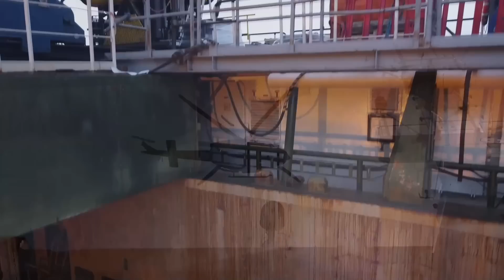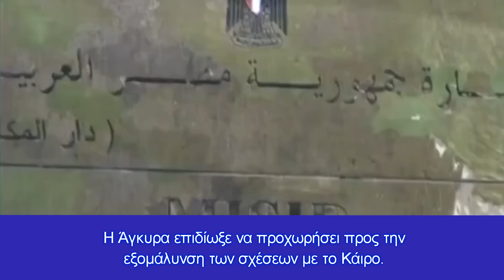Μετά τα ενεργειακά “μαντάτα” για την Τουρκία Αίγυπτος, Ελλάδα και Κύπρος ενισχύουν την συνεργασία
Η Αίγυπτος, η Ελλάδα και η Κύπρος έχουν προωθήσει τις στρατιωτικές τους σχέσεις απέναντι σε απειλές για την ασφάλεια και για να υπερασπιστούν τα συμφέροντά τους στην Ανατολική Μεσόγειο
Κεφάλαια:
0:00 - Εισαγωγή
0:10 - Ανατολική Μεσόγειος

Η αναζήτηση εναλλακτικών πηγών εφοδιασμού βρίσκεται σε πλήρη εξέλιξη. Στην νέα τάξη πραγμάτων, η ανατολική Μεσόγειος περνάει για μια ακόμα φορά στο επίκεντρο του ενδιαφέροντος. Υπάρχουν βάσιμες ενδείξεις, για μεγάλα κοιτάσματα φυσικού αερίου στην περιοχή. Επιπλέον, στα νότια της Μεσογείου οι συνθήκες για τη μετατροπή της ηλιακής ενέργειας σε ρεύμα θεωρούνται ιδανικές, αναφέρει το πρακτορείο al-monitor.

Η πολιτικοποίηση των αγωγών γίνεται σαφής και στην ανατολική Μεσόγειο. Στην περιοχή αυτή ο αγωγός EastMed, βρίσκεται στο επίκεντρο μιας περιφερειακής αναμέτρησης ισχύος με διεθνείς προεκτάσεις. Το φιλόδοξο έργο, προβλέπει την μεταφορά φυσικού αερίου από τις πηγές του στις θαλάσσιες περιοχές ανοικτά των ακτών της Αιγύπτου, του Ισραήλ και της Κύπρου μέσω Ελλάδας στην Ιταλία.

Οι υπουργοί Άμυνας της Αιγύπτου, της Κύπρου και της Ελλάδας  πραγματοποίησαν συνάντηση στο Κάιρο στις 20 Ιουνίου, κατά τη διάρκεια της οποίας συζήτησαν τη στρατιωτική συνεργασία για την αντιμετώπιση κοινών προκλήσεων και απειλών για την ασφάλεια, ιδίως εκείνων που σχετίζονται με τα συμφέροντά τους στην Ανατολική Μεσόγειο, η οποία είναι πλούσια σε πόρους πετρελαίου και φυσικού αερίου.

Ο Υπουργός Άμυνας της Αιγύπτου Μοχάμεντ Ζάκι, τόνισε κατά τη συνάντηση τη σημασία της υποστήριξης μέσων συνεργασίας και εταιρικής σχέσης με την Κύπρο και την Ελλάδα, τα οποία, όπως είπε, θα συμβάλουν στη δημιουργία ασφάλειας και σταθερότητας στη Μέση Ανατολή και την Ανατολική Μεσόγειο.

Ο Ζάκι εξήρε επίσης τη γόνιμη συνεργασία μεταξύ Αιγύπτου, Κύπρου και Ελλάδας τα τελευταία χρόνια και τον κοινό συντονισμό, σε όλα τα θέματα που επηρεάζουν τα συμφέροντα των τριών χωρών.

Στο περιθώριο της τριμερούς συνάντησης, ο Ζάκι συζήτησε με τον Έλληνα υπουργό Άμυνας Νικόλαο Παναγιωτόπουλο, τις τελευταίες εξελίξεις στην περιφερειακή και διεθνή σκηνή και τις επιπτώσεις τους στην ασφάλεια και σταθερότητα στη Μέση Ανατολή και την Ανατολική Μεσόγειο και τρόπους ενίσχυσης της συνεργασίας και των σχέσεων, μεταξύ των ενόπλων δυνάμεων των δύο χωρών.

Ο Ζάκι είχε επίσης, χωριστές συνομιλίες με τον Υπουργό Άμυνας της Κύπρου Χαράλαμπο Πετρίδη και συζήτησαν τομείς στρατιωτικής συνεργασίας και ανταλλαγής στρατιωτικών εμπειριών, μεταξύ των δύο χωρών.

Κατά τις χωριστές συναντήσεις τους με τον Ζάκι, ο Παναγιωτόπουλος και ο Πετρίδης, εξέφρασαν την εκτίμηση για τον ρόλο της Αιγύπτου στην επίτευξη ασφάλειας και σταθερότητας στη Μέση Ανατολή και την Ανατολική Μεσόγειο.

Σε αυτό το πλαίσιο, ο Χουσεΐν Χαρίντι, πρώην υφυπουργός Εξωτερικών της Αιγύπτου, δήλωσε στο Al-Monitor ότι ο στρατιωτικός συντονισμός μεταξύ Αιγύπτου, Κύπρου και Ελλάδας, υπογραμμίζει τη δύναμη των σχέσεών τους και των συμφερόντων τους στην Ανατολική Μεσόγειο.

Οι σχέσεις της Αιγύπτου με την Κύπρο και την Ελλάδα, αναπτύχθηκαν τα τελευταία χρόνια μετά την ανάληψη των καθηκόντων του Αιγύπτιου Προέδρου Αμπντέλ Φατάχ αλ-Σίσι το 2014. Κατά τη διάρκεια αυτής της περιόδου, οι τρεις χώρες έχουν πραγματοποιήσει πολλές  τριμερείς συνόδους κορυφής για την ενέργεια, την εξερεύνηση φυσικού αερίου, την αντιτρομοκρατία και την οριοθέτηση των συνόρων και οι τρεις έχουν επανειλημμένα επικρίνει τις πολιτικές της Τουρκίας στην Ανατολική Μεσόγειο.

Η Αίγυπτος, της οποίας ο ανταγωνισμός με την Τουρκία μετατράπηκε σε μια ευρύτερη περιφερειακή πάλη για τον ισλαμισμό, έχει δείξει υποστήριξη στην Κύπρο και την Ελλάδα στις μακροχρόνιες διαμάχες τους με την Άγκυρα.

Η Αίγυπτος και η Κύπρος υπέγραψαν συμφωνία θαλάσσιας οριοθέτησης τον Δεκέμβριο του 2013. Η Αίγυπτος ανακοίνωσε επίσης, την υποστήριξή της στην επανένωση του κυπριακού νησιού και απέρριψε επανειλημμένα τις παραβιάσεις των χωρικών υδάτων και του εναέριου χώρου της Κύπρου από την Άγκυρα.

Τον Αύγουστο του 2020, η Αίγυπτος και η Ελλάδα υπέγραψαν συμφωνία για την οριοθέτηση των θαλάσσιων συνόρων τους, η οποία ουσιαστικά ακύρωσε μια συμφωνία που είχε υπογράψει η Τουρκία με τη Λιβυκή Κυβέρνηση Εθνικής Συμφωνίας στην Τρίπολη τον Νοέμβριο του 2019. Τότε, η Αίγυπτος, η Κύπρος...